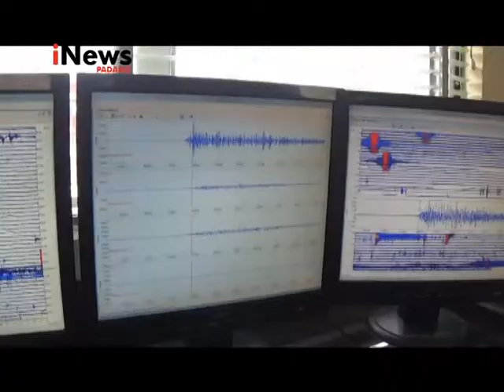Daerah Terdampak Abu Gunung Marapi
Erupsi Gunung Marapi yang terjadi Rabu pagi berdampak hujan abu dibeberapa daerah di Padang Panjang.